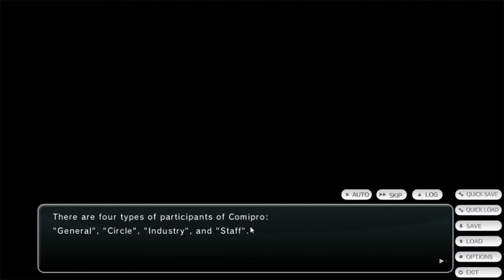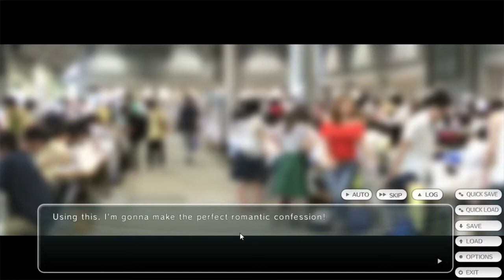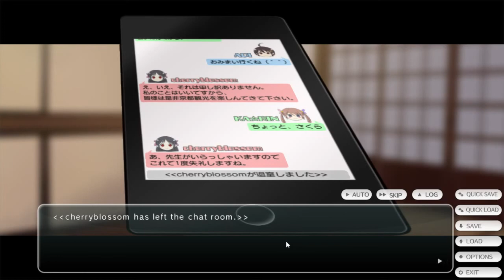Tokyo School Life Playthrough - Sakura's Route part 25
This is the story about exchange student Ikuto Tamahome moving to Tokyo in hopes to date Japanese girls.